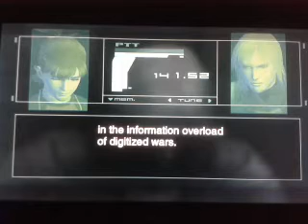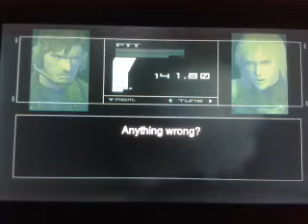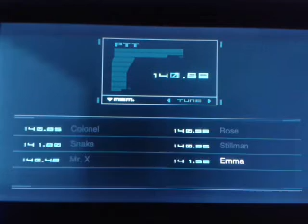MGS2 Secrets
After meeting up with Emma in this second part just by ringing her up here you will leane about a lot of things in the game. you did not know. there is a few thing that you can do to leave the 1st floor to go to the second use the coolest spayer knoke her out or blow up the bugs in this case it will take awhile. you can have loads of fun here. If you are getting bored of playing this game. The things you can do to Emma make it even more fun just how bad we want to be. I found it very funny that at 6 55 by putting a guard to sleep with the M9 and putting him into the fire had no effect. Very weird. Ones we had to protect Emma we could listen in her conversation as off how she talked about raider Johnny Salika Solid Snake and by killing the sea gulls was a great laugh just to hear Rose get upset and if you try to leave Emma to this was a very funny part to.